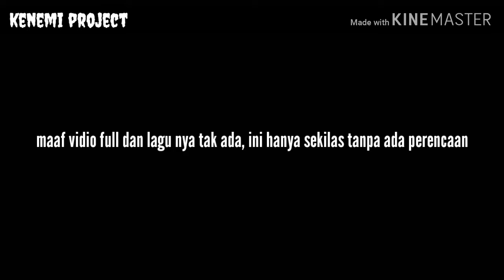Di ambang sore lagu minang cover..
Maaf vidio nya tak da, karena ini hanya rekaman ..